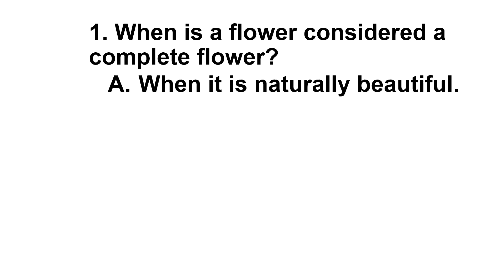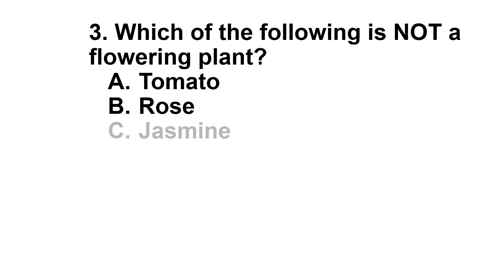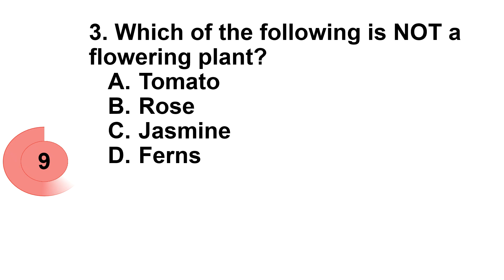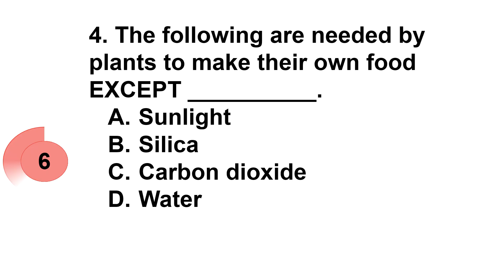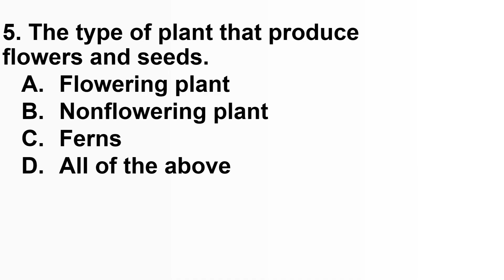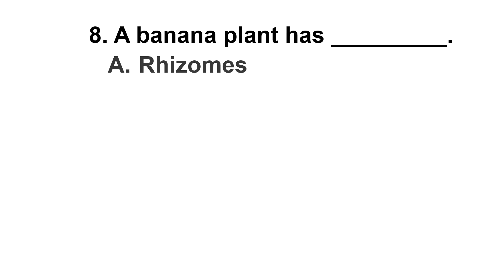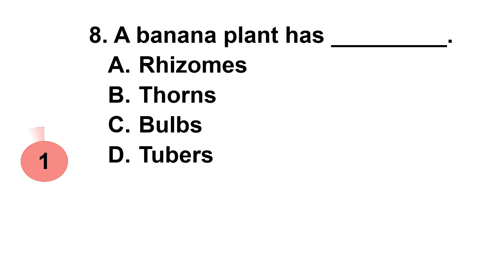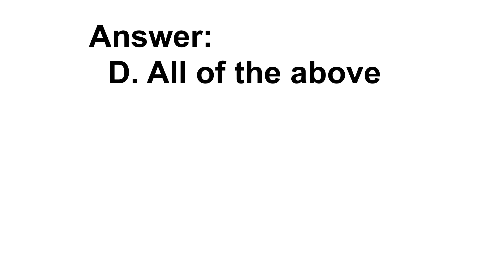MATATAG Curriculum Periodical Test Reviewer / SCIENCE 5 QUARTER 2 TEST REVIEWER Part 6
Science 5 Periodical Test Reviewer for Quarter 2 Part 6